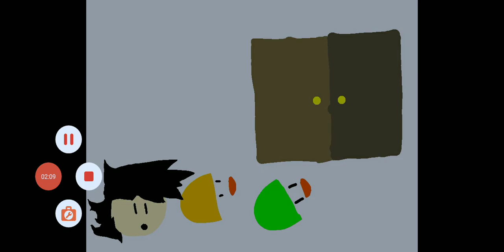Exploring the backrooms ep 5 มีแต่ที่ที่ปลอดภัย